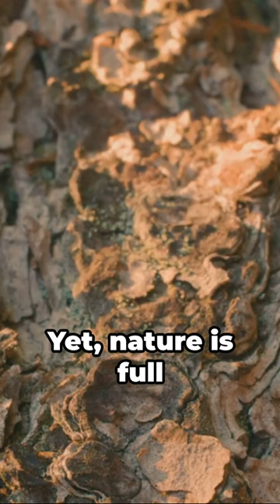Unveiling Nature's Hidden Treasures: The Microscopic Diamonds Within Ironwood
Diamonds in the Rough, Wood Microdiamonds, Ironwood, Rare Woods, Nature's Wonders, Hidden Gems, Wood Facts, Microscopic Diamonds, Earth's Hardest Woods, Natural Marvels